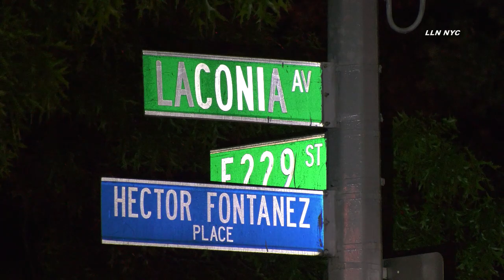Dirtbiker Wheelie Hits Car In Critical Condition | BRONX, NY 5.15.21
BRONX - A dirtbike rider is in critical condition after hitting a car while doing a wheelie. It happened around 1:45 am Saturday in front of the 47th Precinct located at 4111 Laconia Ave.